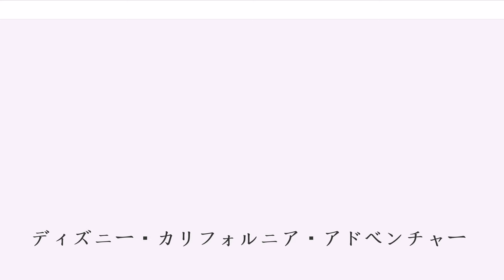ディズニー・カリフォルニア・アドベンチャー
ディズニーランド・リゾート

ディズニー・カリフォルニア・アドベンチャー（英語:Disney California Adventure、略称:DCA）は、アメリカ合衆国カリフォルニア州アナハイムにあるウォルト・ディズニー・カンパニー(ディズニー・パークス・エクスペリエンス・プロダクツ)が運営するディズニーパークである。

新たなディズニーパークをカリフォルニアに作ることはウォルト・ディズニーによって1950年代から計画されていた。しかし長年実現せず、話が動き始めたのはウォルト・ディズニー・ワールドが成功した後である1990年代の事であった。そしてディズニー社は1991年にエプコットのカリフォルニア版である『』を当時のディズニーランドの駐車場に建設する予定だったが、1992年のディズニーランド・パリのオープンによりテーマ性がかぶるとして、WestCOT計画は中止された。

そして1995年、当時のディズニー社のCEOであるマイケル・アイズナーらがカリフォルニアの第2パークのテーマについて話し合いを始めた。そして結果としてカリフォルニア州をモデルとし、カリフォルニアのランドマークや自然などを体感できるテーマパークを造ることに決定された。

1998年に着工されたディズニー・カリフォルニア・アドベンチャーは、2001年2月8日に、ディズニーランドの正門前の駐車場スペースにオープンした。なお、同時にショッピングエリアであるダウンタウン・ディズニーや、公式ディズニーホテルであるディズニー・グランド・カリフォルニアン・ホテル&スパ、ディズニー・パラダイス・ピア・ホテルもオープンした。

「目玉のアトラクションの少なさ」や「テーマ性の無さ」が指摘され、オープン当初から来園者が伸び悩んでしまった。そのため、新たにディズニー社のCEOとなったボブ・アイガーは、ディズニー・カリフォルニア・アドベンチャーの大規模改装を計画し、2007年から2012年まで、新エリアの建設やアトラクションのリニューアルなどパーク全体で工事を行って来た。この改装には11億ドルが使われており、当初のパークの建設費が6億ドルだった事を考えると、いかに大規模なものかが分かる。さらに大手広告代理店のTBWACHIATDAY社とともに行った集客キャンペーンを行った結果、集客数が順調に増加し、2014年の来園者数はおよそ870万人になっており、これは世界のテーマパークの中で10番目の多さである。

ディズニーランドと違い園内でアルコール類が提供されている他、本格的なローラーコースターが設けられているなど、全体的にディズニーランドより上の年齢層をターゲットにしている。

ディズニー・カリフォルニア・アドベンチャーの施設は、以下の7つのテーマランドで構成されている。

ブエナビスタ・ストリートは、1920年代に初めてウォルト・ディズニーがカリフォルニアを訪れた際のロサンゼルスを再現したエリア。赤い路面電車の「レッドカー・トロリー」がエリア内を走っている。2012年までは「サンシャイン・プラザ」という名称だった。

ハリウッド・ランドは、1930年代のハリウッドの映画スタジオをテーマにしたエリア。「」や「モンスターズ・インク マイクとサリーのレスキュー」などのアトラクションがある。

2012年までは「ハリウッド・ピクチャー・バックロット」という名称だった。

グリズリー・ピークは、カリフォルニアの大自然をテーマにしたエリア。ラフティング型のアトラクション「グリズリー・リバー・ラン」や、シアタータイプのアトラクション「ソアリン・アラウンド・ザ・ワールド」などがある。

2012年まではパシフィック・ワーフを含め「ゴールデン・ステート」という名前だった。また、2015年に旧「コンドル・フラット」が「グリズリー・ピーク・エアフィールド」というグリズリー・ピークのサブエリアとなった。

正面エントランスとは別に、直営ホテルのディズニー・グランド・カリフォルニアンからの入園口がある。

パシフィック・ワーフは、モントレーのキャナリー・ロウをモデルにし、サンフランシスコの漁村の雰囲気を漂わせているエリア。他のエリアに比べ、かなり小さなエリアである。

パラダイス・ピアは、カリフォルニア...